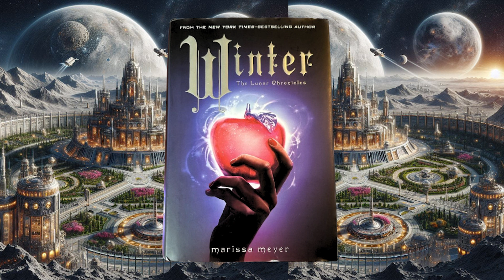Winter: Chapters 26-27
The fourth and final book in the Lunar Chronicles.
Princess Winter is 17 years old, a kind, kooky girl whom no one, not even the people of Luna can help but acknowledge her beauty. She despises her stepmother Lavana and her curtly towards everyone. Together with Cinder and her gang (Kai, Cress, Thorn, Wolf, Scarlet, and maybe Jacin)  of revolutionaries, do everything in their power to stop this long-lasting war!  Will this gang of hot beautiful young men and women find their happily ever afters? Let’s find out ♪

00:00 Chapter 26
09:28 Chapter 27